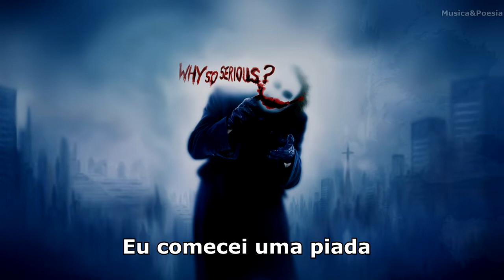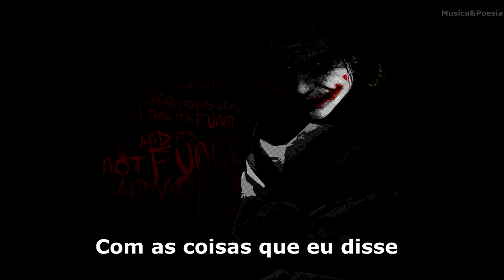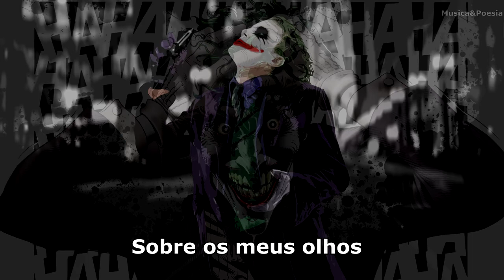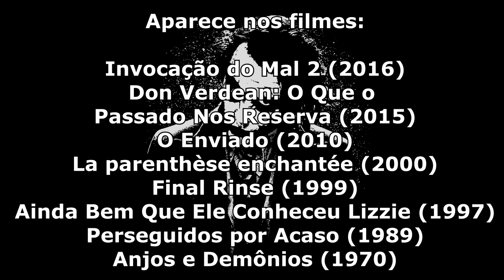Bee Gees I Started A Joke Legendado Tradução